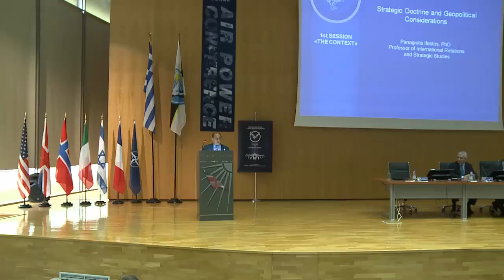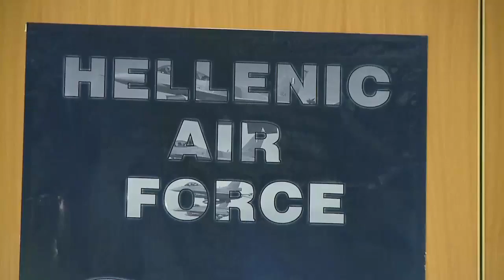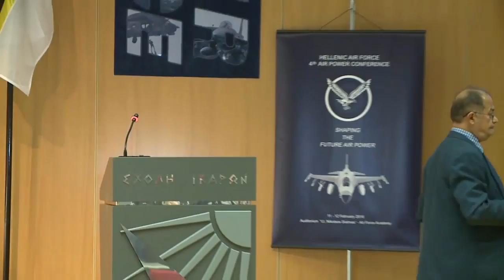4ο Συνέδριο Αεροπορικής Ισχύος Strategic Doctrine and Geopolitical Considerations HD